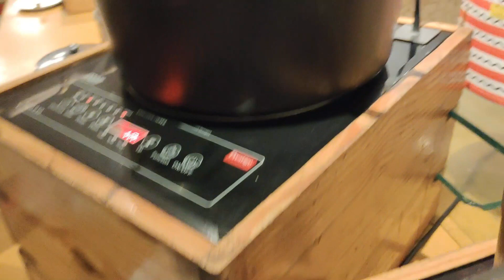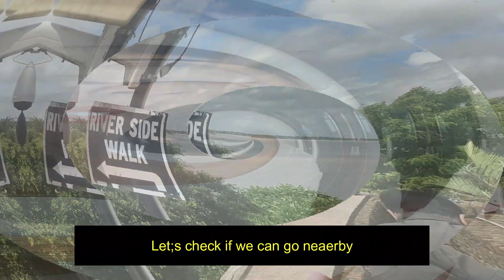Buffet Dinner and Breakfast I Dr Papori Barooah